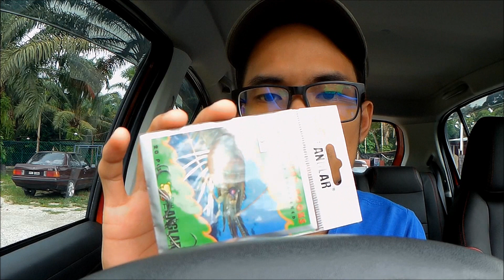sembang-sembang udang galah